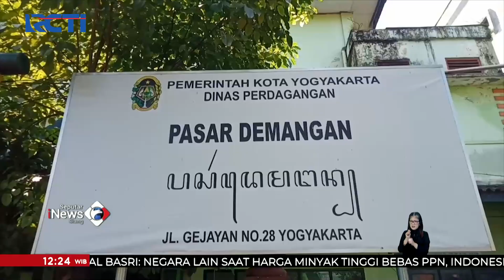Harga Daging Sapi di Pasar Baru Bekasi Capai Rp150 Ribu SeputariNewsSiang 08/04